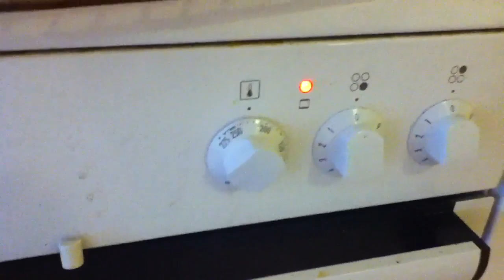Hjemmelaget pizza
Nam